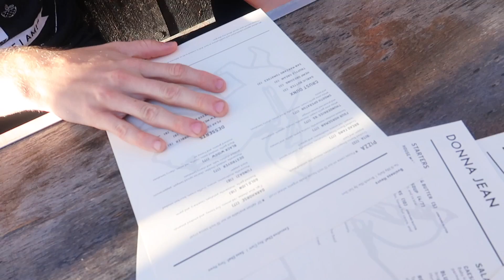THE ENTIRE DAIRY FREE ENLIGHTENED ICE CREAM COLLECTION! (OUR FIRST VEGAN PIZZA EXPERIENCE)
Follow Erik TheElectric:
Strava: Erik”TheElectric”Lamkin
GamerTag: ErikTheElectric

11251 Rancho Carmel Dr #503077
San Diego, CA
92150